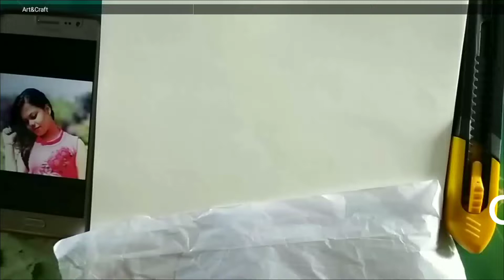Happy birthday Sonali | Portrait of Sonali | Graphite on Paper | Time lapse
“Sending you smiles for every moment of your special day…Have a wonderful time and a very happy birthday!”
A small surprise for you "Sonali'